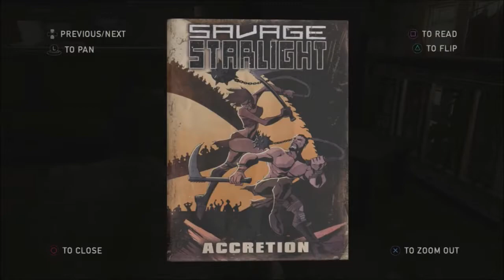SCWRM Plays The Last of Us Remastered Part 12 - Either Him or Me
After being separated and reunited, Joel and Ellie's contrast personalities start to clash, leading to important developments.

The Last of Us Remastered is played by Pedro